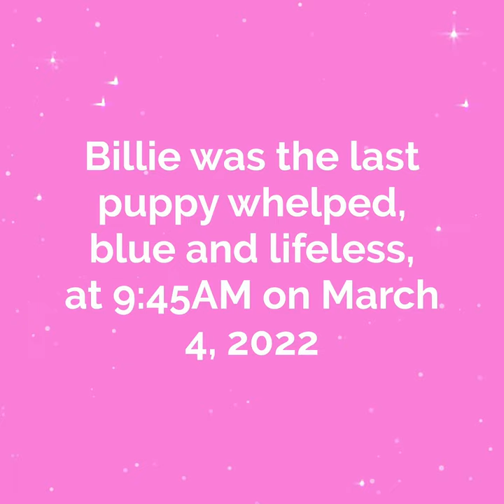Natalie & Billie Adoption Video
Help! We are currently asking for feedback on whether viewers would be interested in the next litter of puppies’ live feed to begin when Robin goes into labor. As is with labor, we would go live whenever “it’s time.” Please comment and let us know!

Meet Natalie, Jake, and Billie. When Billie was born, we didn’t think she would survive. We spent over an hour doing CPR and resuscitating her… and despite all odds she has grown up to be a smart, loyal, affectionate, and downright beautiful Cavalier. 🐶♥️